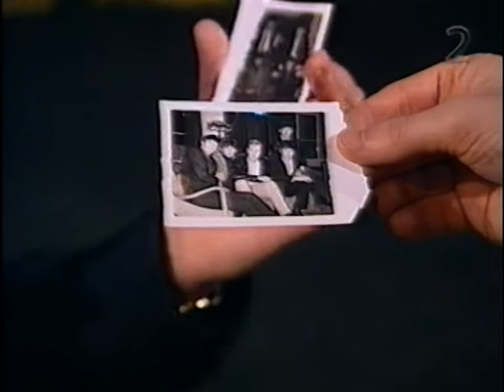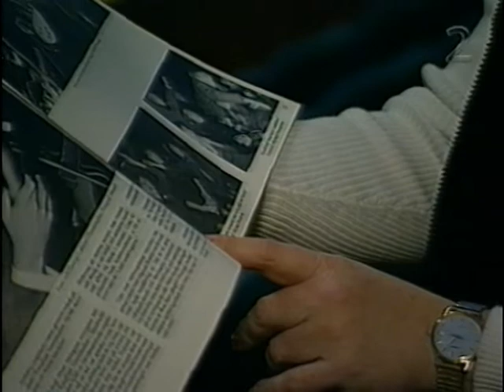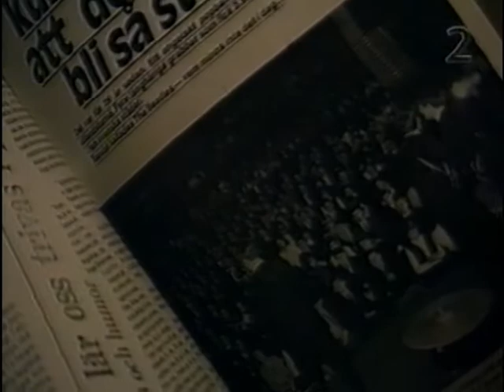The Beatles i Sverige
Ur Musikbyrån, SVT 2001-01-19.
Denna är ordentligt nedklippt eftersom allt som har med The Beatles att göra innebär stora rättighetsproblem på Youtube.

Intervjuer med Klas Burling, Christina Johansson, Glenn Fahlman, Mikael Jörgner och Stefan Ringbom (The Mascots).